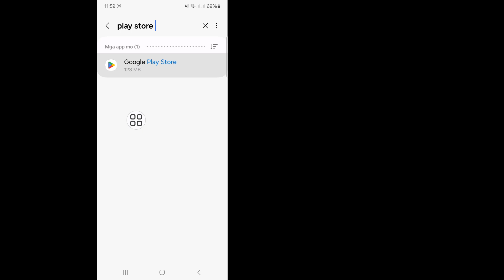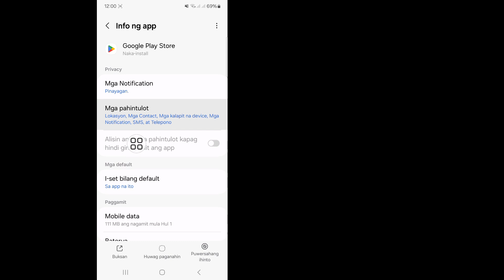Paano Ayusin ang Hindi Mo Na-set Up na Problema sa Pag-verify ng Pagbili sa Play Store 2024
Dito, ipapakita ko sa iyo kung Paano Ayusin ang Hindi Mo Na-set Up na Problema sa Pag-verify ng Pagbili sa Play Store. Panoorin ang video na ito at alamin kung Paano Ayusin ang Hindi Mo Na-set Up na Problema sa Pag-verify ng Pagbili sa Play Store | Hindi ka pa nagse-set up ng problema sa pag-verify ng pagbili Lutasin.

ang Video na ito ay kapaki-pakinabang sa iyo Mangyaring mag-subscribe sa aking channel para sa higit pang mga video, Kung mayroon kang anumang mga katanungan mangyaring hayaan akong magkomento sa ibaba.